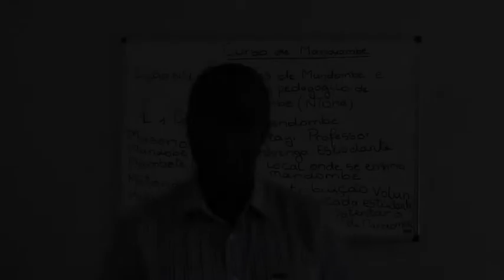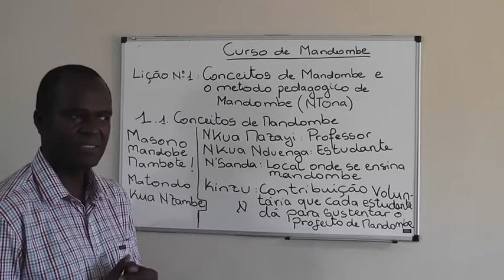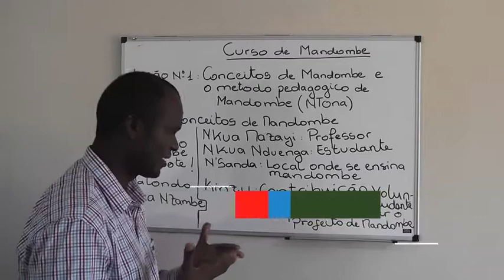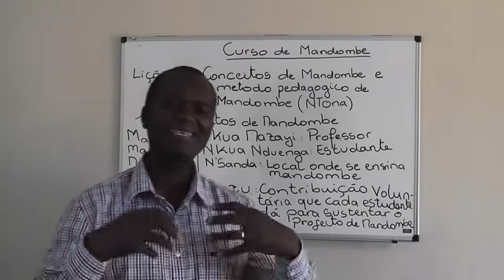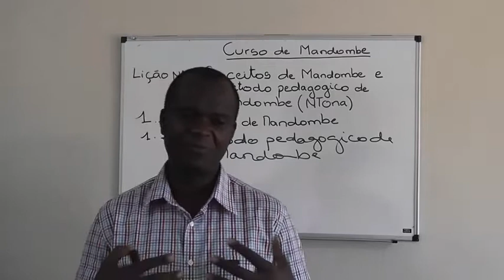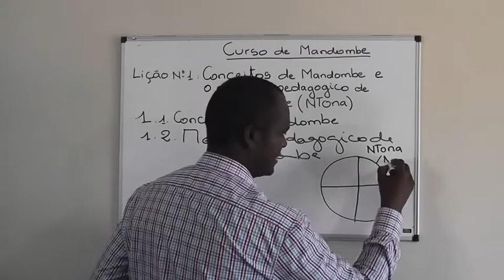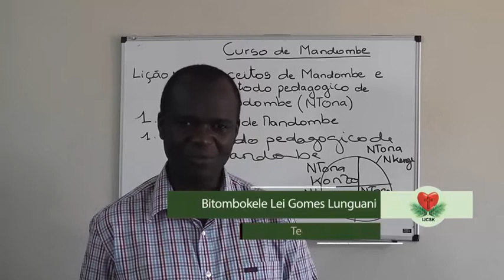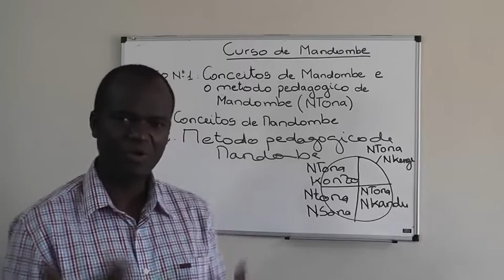CURSO MANDOMBE - Aula 1 - Conceitos e Método Pedagógico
Esta é a vídeo aula que inicia o Curso de Mandombe, ministrado pelo professor, teólogo e cientista Bitombokele Lei Gomes Lunguani.  você assiste este e demais vídeos do MANDOMBE, a base científica do Renascimento Africano Moderno.